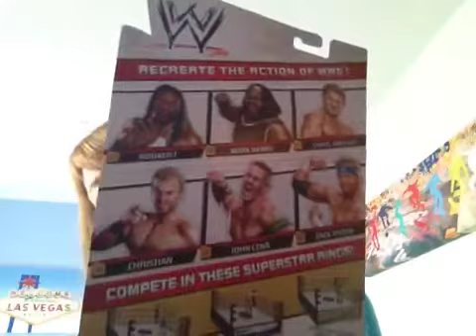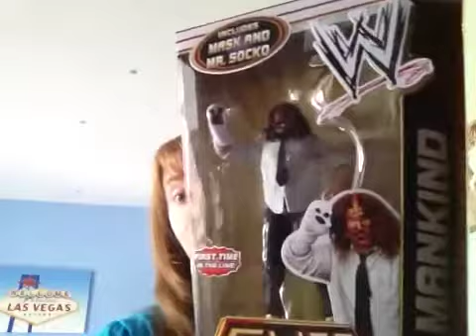Huge figure pickup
All the figures I have picked up recently